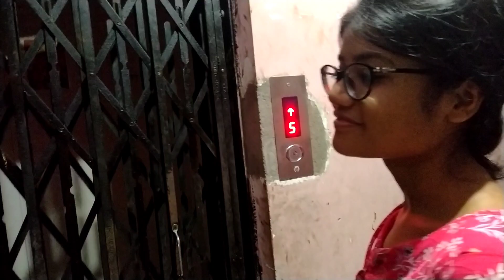Anniversary Celebration| Anniversary Celebration vlog part -1| Sharing our friendship journey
Hi all! ami Amrita, jodi tomader amar vlog valo lage tahole amake motivate korar jonno amar YouTube channel ta Subscribe kore dao, video ta like kore dao r comment kore janao tomader amar vlogging kamon lagche...❤️

1. Anniversary celebration
2. Anniversary celebration ideas
3. Anniversary party ideas
4. Anniversary hairstyle ideas
5. Anniversary hairstyle for girls
6. Low budget anniversary celebration
7. low cost anniversary celebration ideas
8.budget friendly anniversary celebration
9. budget friendly anniversary ideas
10. anniversary celebration with friends
11. anniversary celebration vlog
12. anniversary vlog
13. couple aniversary vlog
14. couple aniversary vlogs
15. friend anniversary vlog
16. couple anniversary celebration
17. celebration
18. anniversary
19. anniversary celebrations ideas
20. anniversary decoration ideas
21. anniversary decoration at home
22. anniversary outfit ideas
23. anniversary hairstyle ideas
24. anniversary makeup ideas
25. anniversary makeout ideas